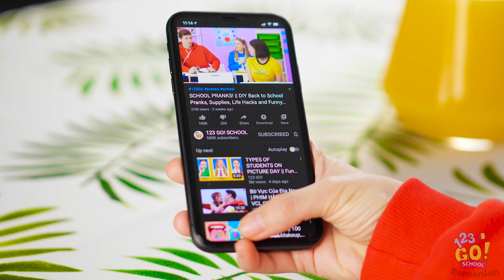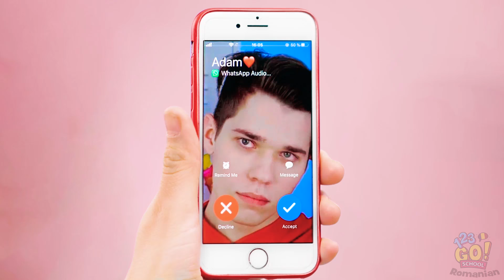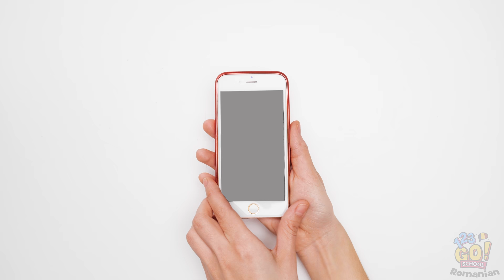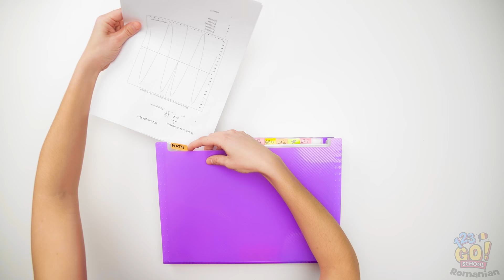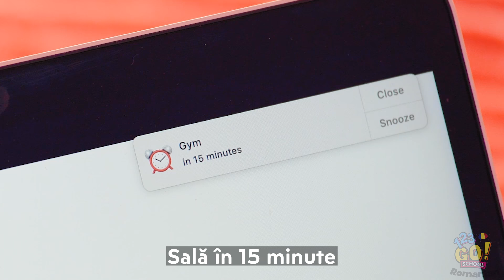TRUCURI DIY ȘCOLARE DE ORGANIZARE || Idei de obiecte artizanale personalizate, marca 123 GO! SCHOOL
Viața te pune uneori în situații dificile.

Fie că ieși din ele cu grație, fie că te dai cu capul de pragul de sus, avem trucuri pentru orice situație! 😎

Îți vom arăta câteva idei noi și trucuri DIY uimitoare, pentru a-ți organiza și personaliza propriile lucruri.

Privește și învață. 🤗